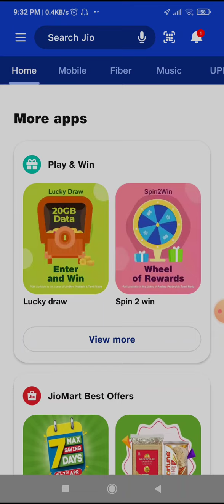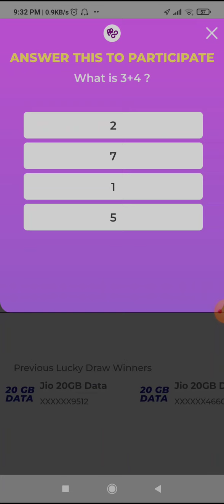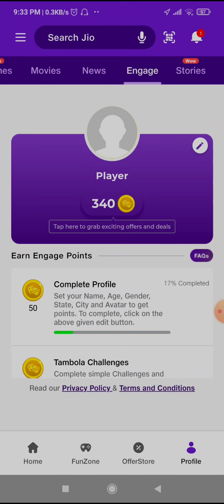JIO 20GB DATA FREE | ALL USER OFFER